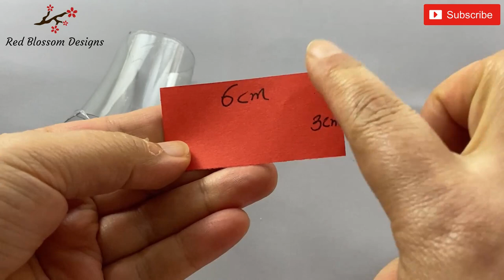How I Made a Ponytail Hair Tie Using a Water Bottle! | Hair Band | Ponytail Holder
In this video, I will show you how I use water bottle to a beautiful ponytail hair tie | Hair band, Ponytail Holder . Enjoy making🌹🌹🌹

Diy water bottle & Rhinestone Mesh hair tie
Hair Clip
Hair holder
Hair slide
Hair Grip
cord Knots
Hair Barrette
elastic hair band
water bottle hack
ponytail tie
ponytail holder
faixa de cabelo de rabo de cavalo
पोनी टेल हेयर बैंड
ਪੋਨੀ ਟੇਲ ਵਾਲ ਬੈਂਡ
banda de pelo de cola de caballo
马尾发带
ربطة شعر ذيل حصان
bande de cheveux queue de cheval
Pferdeschwanz Haarband
fascia per capelli a coda di cavallo
ポニーテールヘアバンド
포니테일 헤어밴드
馬尾髮帶